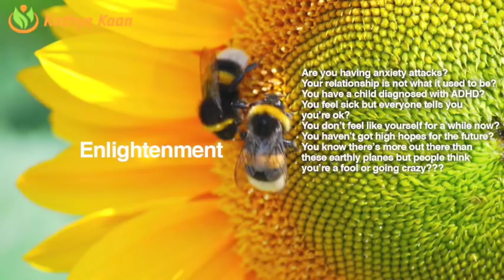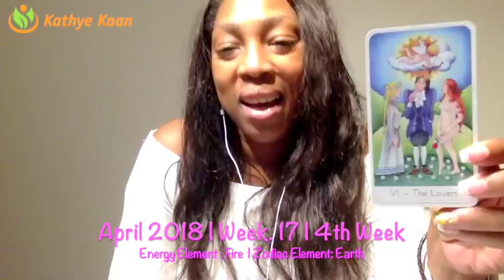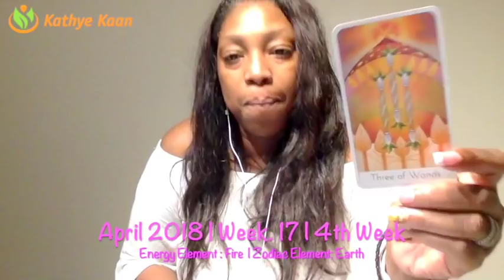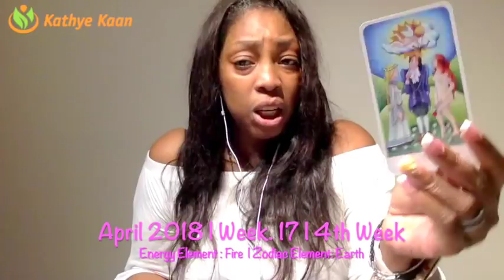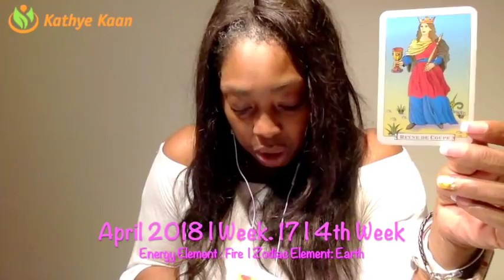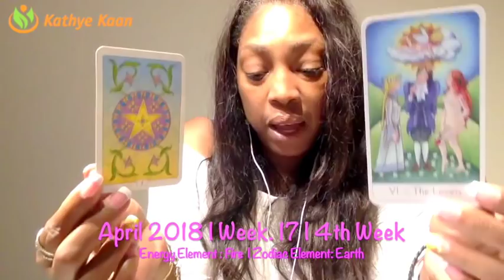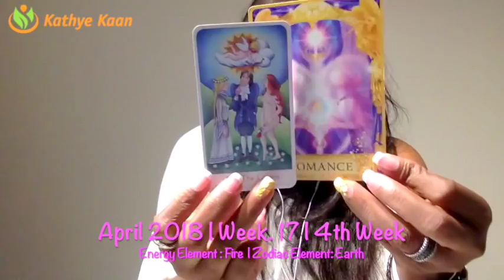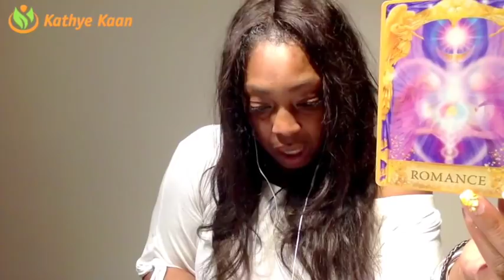SCORPIO Weekly Psychic Tarot Reading | Horoscope | Week 17 | APRIL 23 - 29